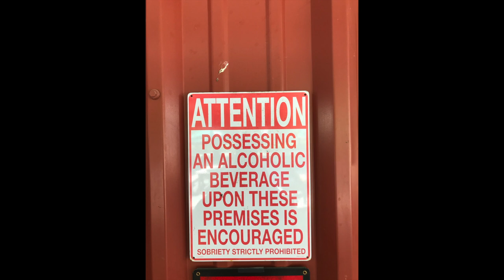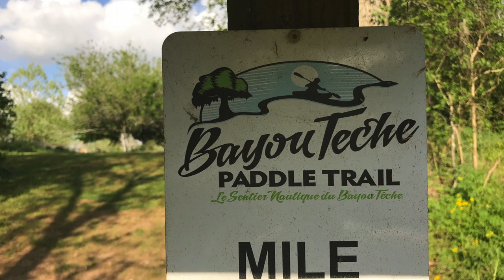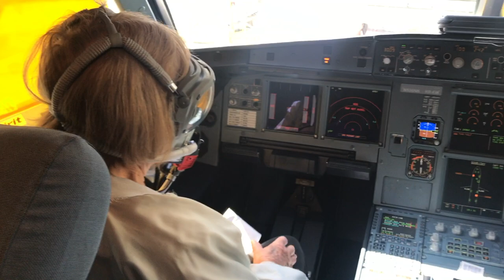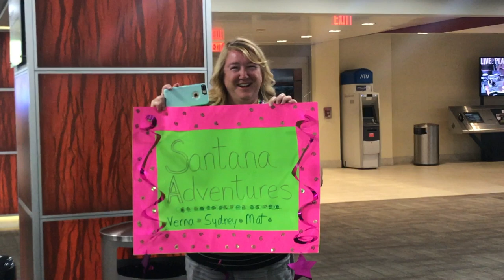youtube video #-8_lhMPBnvk